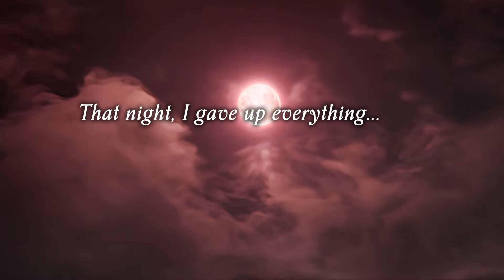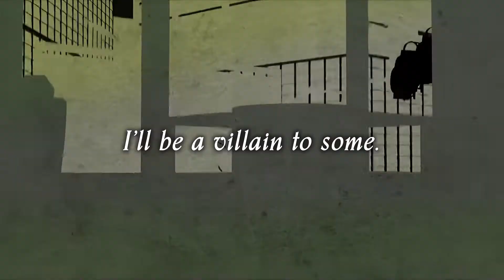Kamiwaza: Way of the Thief - Launch Trailer (Nintendo Switch, PS4, PC)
Out Now! After a heist gone horribly wrong, amateur thief Ebizo leaves his thieving ways behind and lives a quiet life with the only survivor of the incident, a young girl named Suzuna. But when she falls ill, Ebizo must return to his old life in order to save Suzuna's. Available now on Nintendo Switch, PS4, and PC!